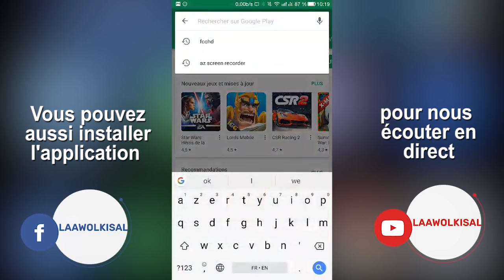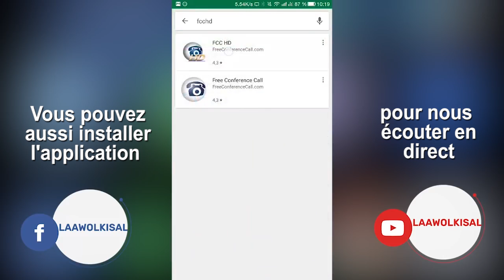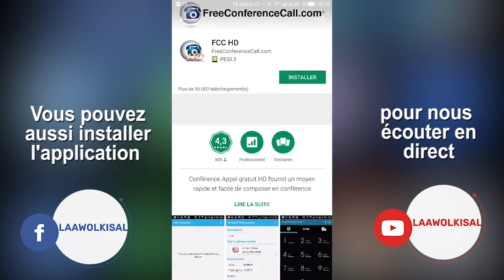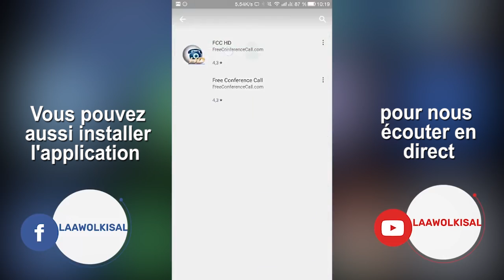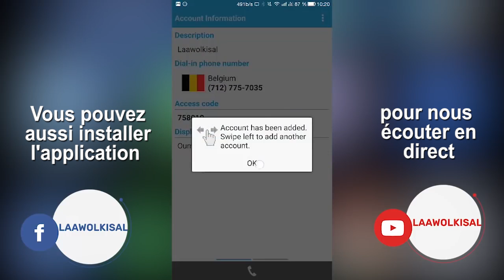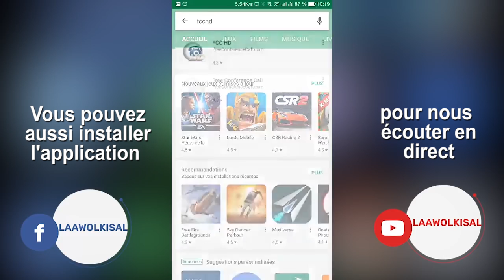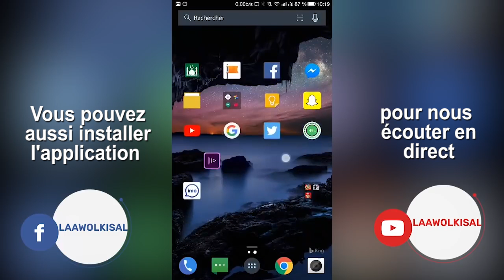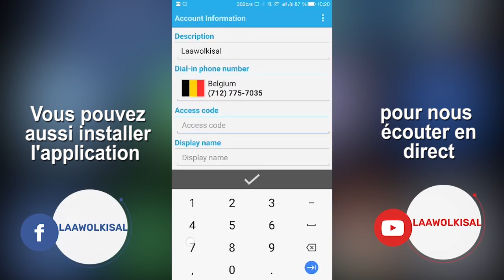مسجدسنتر ن،جاري خطبة دكتور محمدووربري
Rejoignez-nous sur Facebook :
Kutuba de Dr. Mouhammad Oury Barry

Thème: مسجدسنتر ن،جاري خطبة دكتور محمدووربري

Incha'Allah.